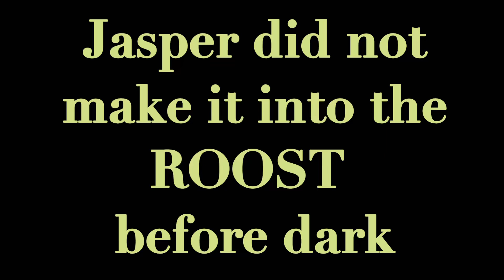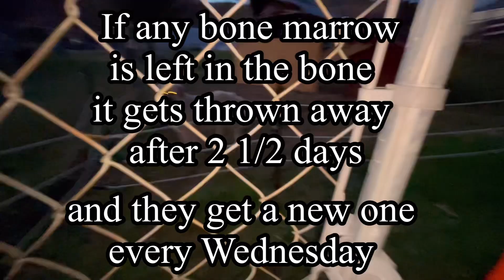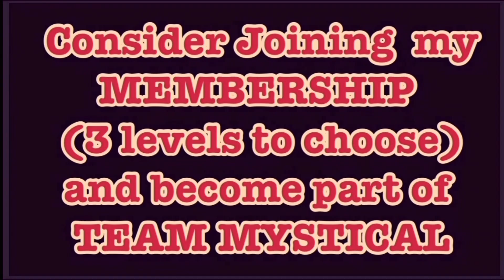Jasper did not make it onto the Roost before dark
OUR HOMESTEAD LIFE & PARANORMAL INVESTIGATORS:

WE SHOW INFORMATION PERTAINING TO  OUR REDNECK / COUNTRIFIED HOMESTEAD LIFE…

ALL THINGS HOLY SPIRITUAL
THE OTHER SIDE : Ghostly, Haunted,  Magical and beyond…
I SHOW HOW I DO THINGS MY WAY…
BLESSINGS ALL

Ye Ole Treasure Hunter channel:

My MAIN YouTube Channel:
MysticalLoveAndLight
YouTube.com/@MysticalLoveAndLight

NOW ON X :
Pop in & say HI:
MysticalLoveAndLight

Blessings